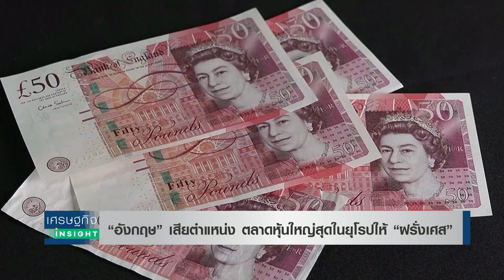“อังกฤษ” เสียตำแหน่งตลาดหุ้นใหญ่สุดในยุโรปให้ “ฝรั่งเศส” | เศรษฐกิจInsight 15พ.ย.65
อังกฤษสูญเสียตำแหน่งตลาดหุ้นขนาดใหญ่สุดในยุโรปให้กับฝรั่งเศส จากความกังวลเรื่องเศรษฐกิจ